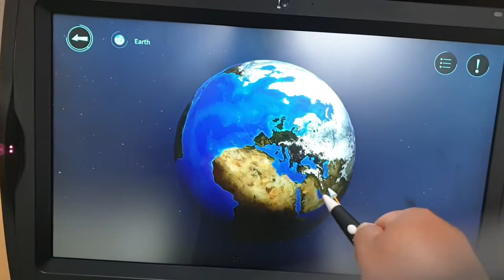200807 zSpace Experience in S.Korea 지스페이스 체험 11